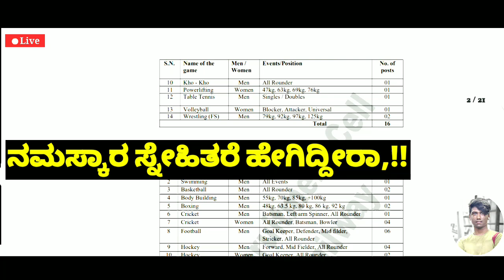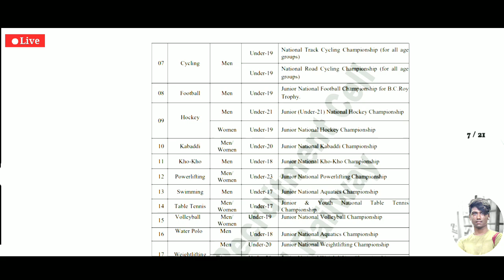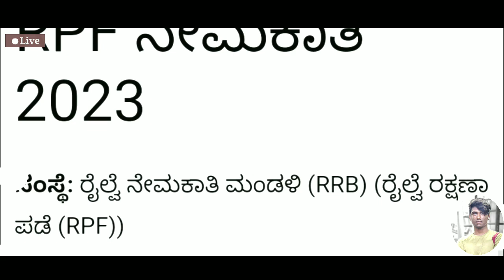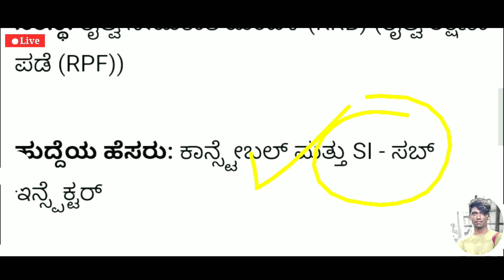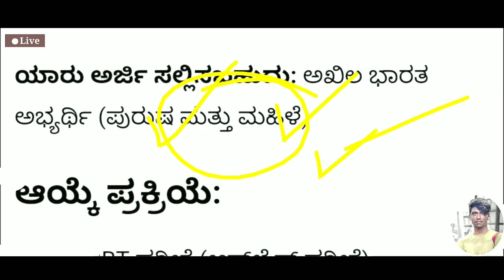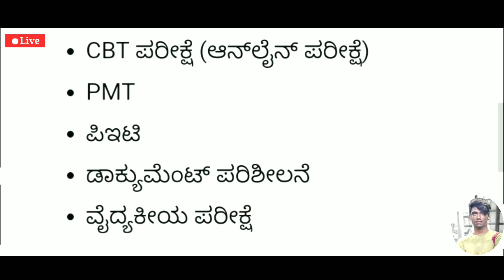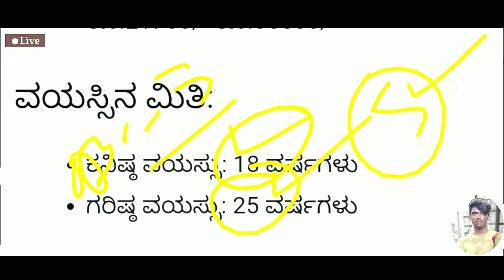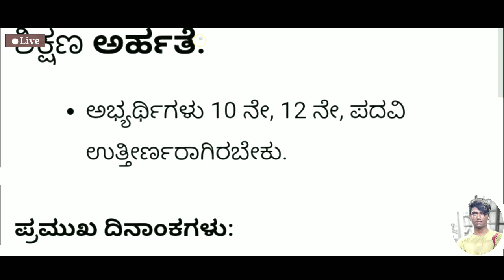Indian Railway Department New Latest Jobs| RPF Constable Jobs|RRB Group D Railway Jobs|Karnataka Job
Karnataka Railway Department New Latest Government Jobs recruitment rrb Railway Jobs rrc Railway Jobs Indian New Latest Railway Department Jobs
Indian New Jobs Karnataka Hubli Railway New Jobs Railway New Jobs